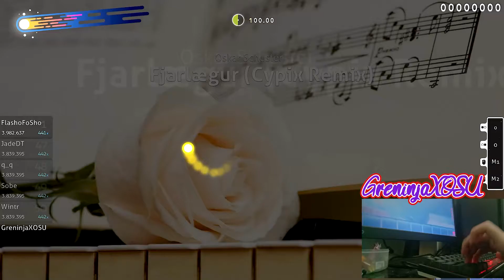OSU! Fjarlaegur (Cypix Remix) - Oskar Schuster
Song: Fjarlaegur (Cypix Remix)
Artist: Oskar Schuster